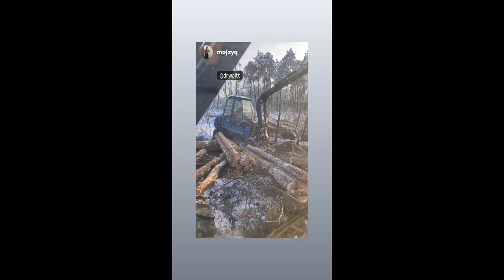Podsumowanie roku | mud | błotko | Rottne F10b | WESOŁYCH ŚWIĄT 🎄💪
Dziękuję za wystąpienie osób w filmie, które jeszcze o tym nie wiedzą że w nim są 🤣
Paweł, Mateusz, Patryk i moje jeszcze nie narodzone dziecko ♥️😍 Dzięki za ten rok 💪 no i Mojej przyszłej żonie ♥️